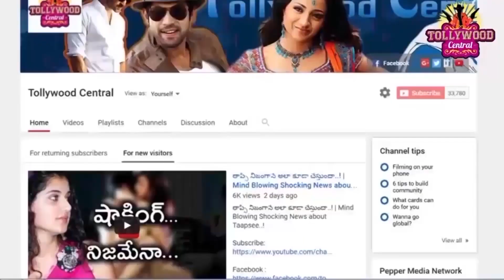చిరు మూవీ లో రానా..అదిరిపోయే కాంబినేషన్ ఇందులో రానా క్యారెక్టర్ తెలిస్తే దిమ్మ తిరుగుద్ది ! | Chiru